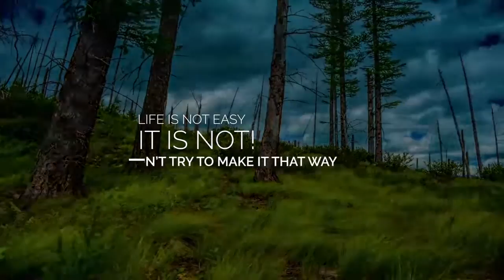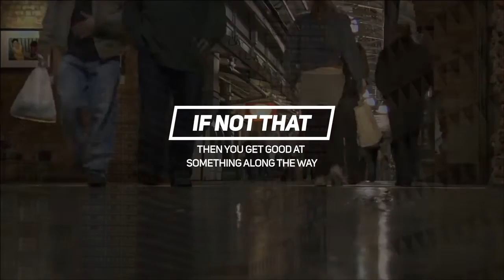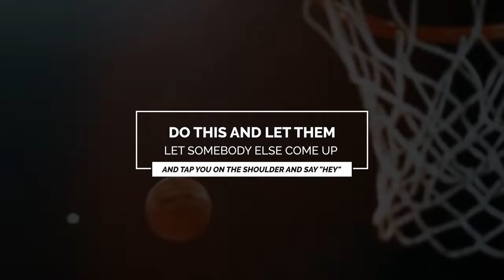GOALS ACHIEVEMENTS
A motivational lesson for the achievement of your goals.